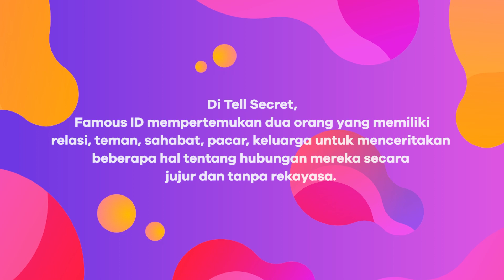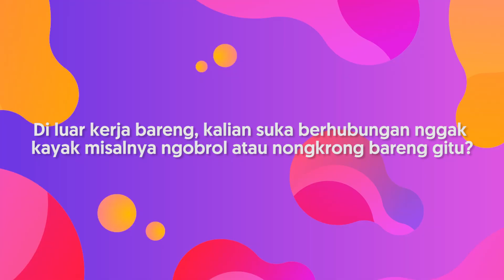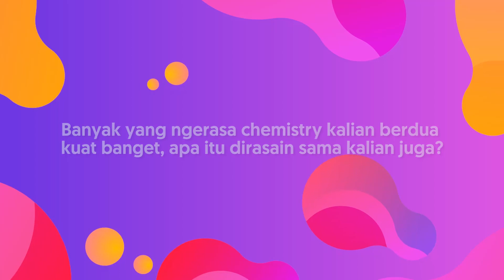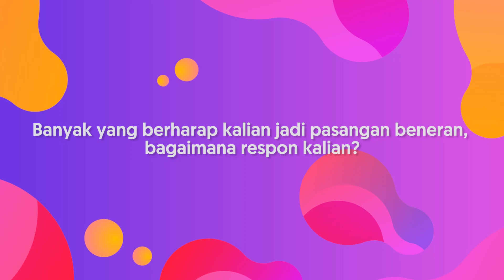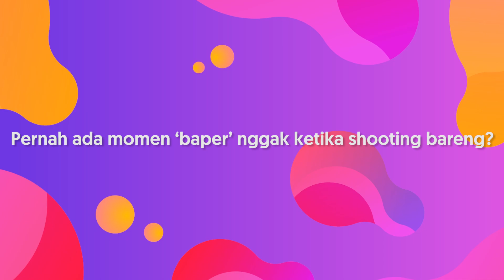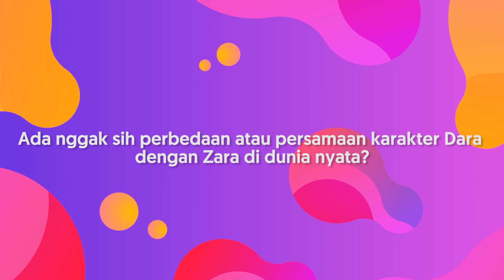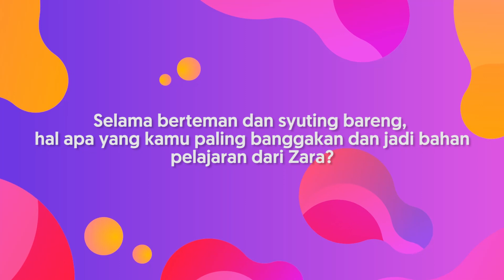Ternyata Zara JKT48 Ngefans Sama Angga Yunanda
Hi Famous People! Kali ini Tim Famous ID akan menantang Angga Yunanda dan Zara JKT48 untuk mengungkapkan rahasia satu sama lain. Apakah ada rahasia diantara mereka yang belum diketahui? Langsung aja play videonya.